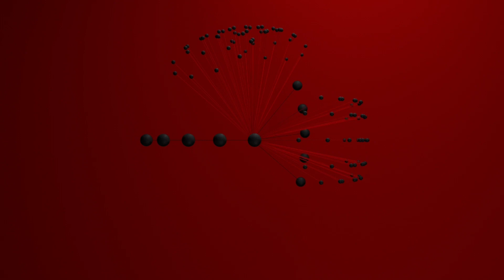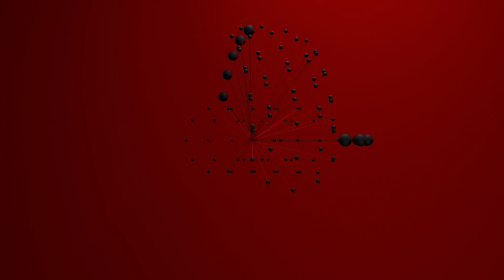Human Space Machine - Cell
Release Date: May 20th, 2024
Label: Qilla Records
Catalog: QR100